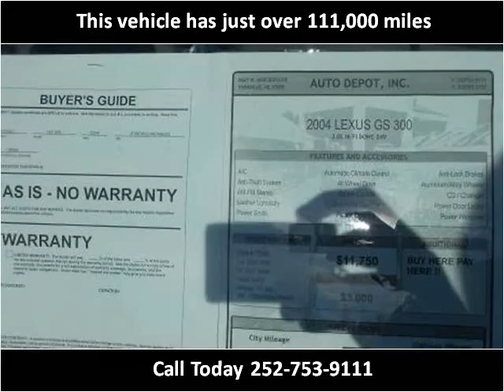2004 Lexus GS Used Cars Farmville NC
This 2004 Lexus GS is available from Auto Depot Farmville.